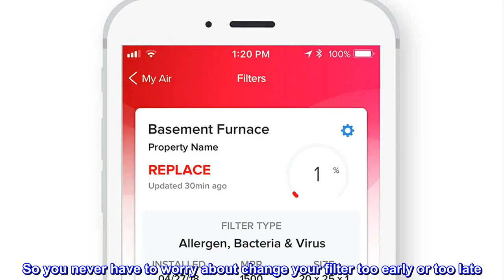Great product - Filtrete 20x25x1, Smart Replenishable AC Furnace Air Filter, MPR 1500, Allergen, Ba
Great product -  Filtrete 20x25x1, Smart Replenishable AC Furnace Air Filter, MPR 1500, Allergen, Bacteria & Virus

Bluetooth- ENABLED SENSOR to track filter life based on data from your home's HVAC system. Track the life of your filter based on air flow and usage - not just time. So you never have to worry about change your filter too early or too late
OPTIMIZE FILTER CHANGES for proper HVAC system maintenance. Receive alerts directly to your smartphone when it's time to replace your air filter
FILTER SIZE & TYPE, access information in the app to remind you of your specific filter types & sizes
Enabled with AMAZON DASH REPLENISHMENT to make usage-based filter replacement easy. Sign up and save 15% on all Dash Replenishment automatic reorders
OUTDOOR WEATHER & AIR QUALITY, see outdoor air quality information for your neighborhood and other chosen locations

Good product
Effective, durable, well made good product